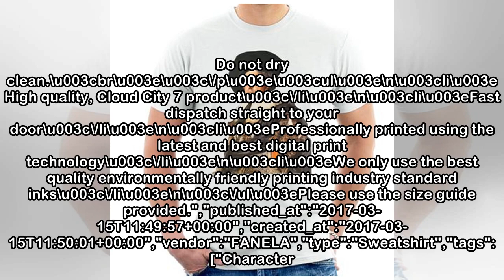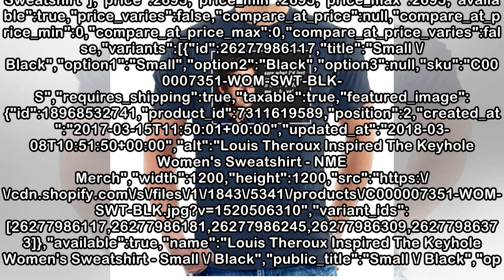Louis Theroux Inspired The Keyhole Women's Sweatshirt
{"id":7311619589,"title":"Louis Theroux Inspired The Keyhole Women's Sweatshirt","handle":"louis-theroux-the-keyhole-womens-sweatshirt","description":"\u003cp\u003e\u003cstrong\u003eWomen’s Sweatshirt...